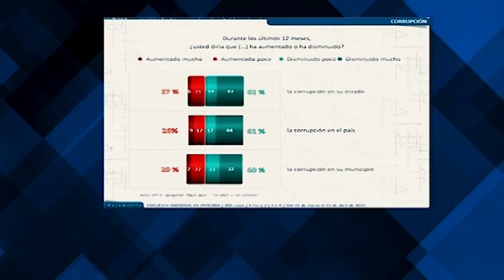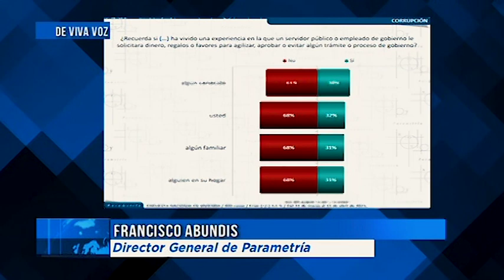Entrevista a Francisco Abundis, Director General de Parametría | Ricardo Rocha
La Relación de corrupción y participación electoral. En entrevista con Ricardo Rocha, el director de Parametría, Francisco Abundis, dice que la corrupción de gobierno sí afecta las elecciones. Y la gente afirma que a nivel federal a disminuido, pero a nivel municipal ha crecido y un 29% sí le afecta a sus ingresos, ya que el 33% a sido víctima de algún servidor público. Y en las elecciones el voto castigará a los locales más que a los federales. Detrás de la Noticia; RochaInforma.com